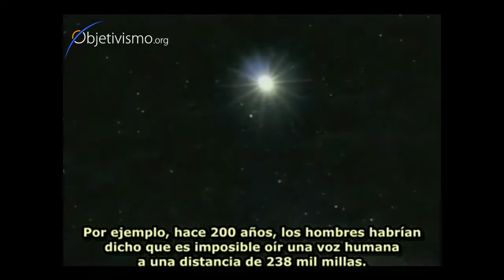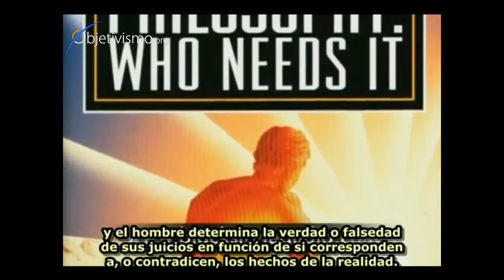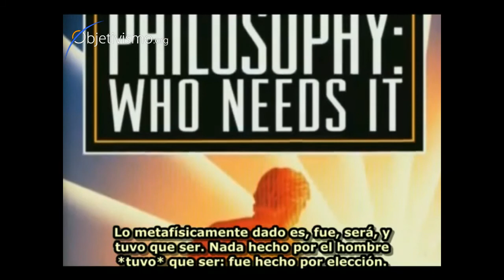Ayn Rand: Serenidad y Valor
De su ensayo: "Lo Metafísico y lo Hecho por el Hombre".

 "La naturaleza, para ser comandada, ha de ser obedecida".

"... Serenidad para aceptar las cosas que no puedo cambiar, Valor para cambiar las que puedo, y Sabiduría para saber la diferencia."

La serenidad proviene de la capacidad de decir "Sí" a la existencia.

El valor proviene de la capacidad de decir "No" a las malas decisiones tomadas por otros.